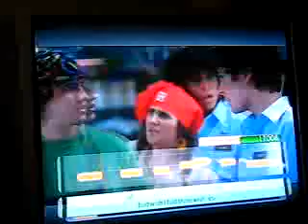HSM3 SingIt: Work This Out (Play By Me)